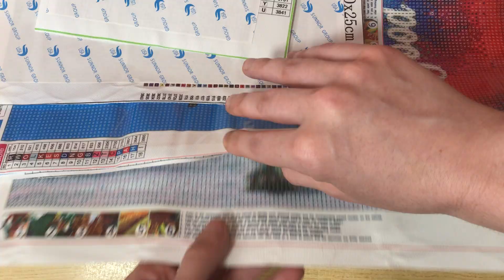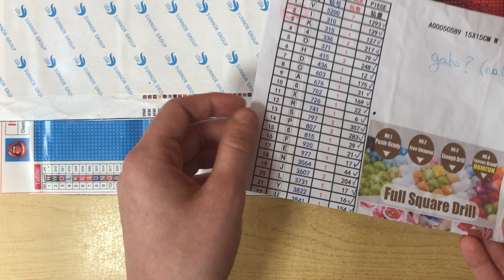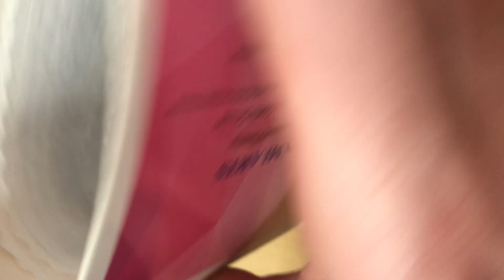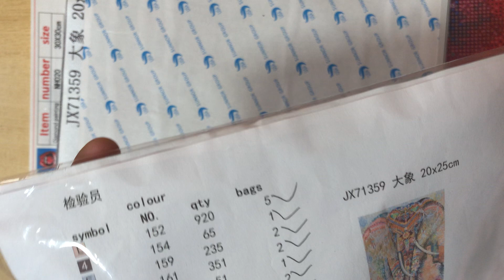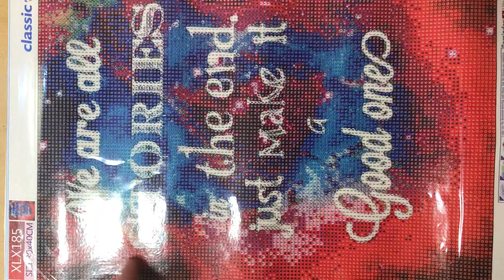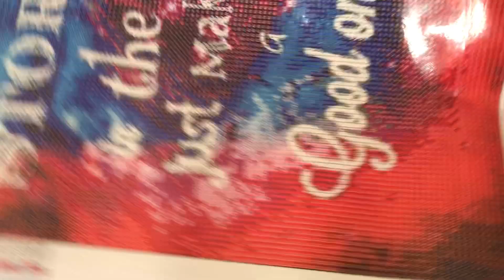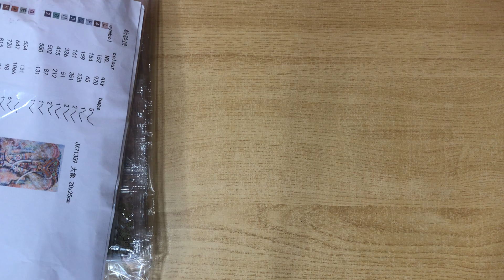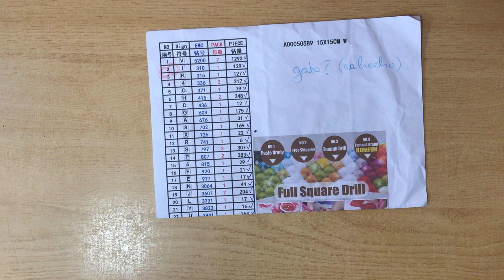Colección de cuadros pendientes | Diamond painting stash | Miss Anhila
Holi! Os traigo mi colección de cuadros pendientes, aunque dentro de poco crecerá.

Espero que os guste mucho y que os quedéis por aquí para ver los próximos videos.

Un bechito,
Anhila!

¡Espero que os guste!
Un besito 🥰